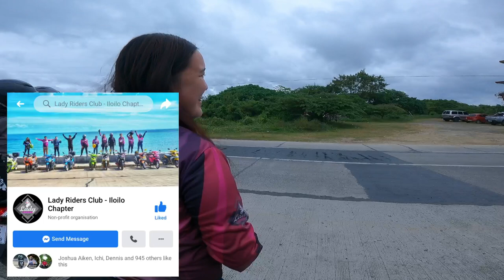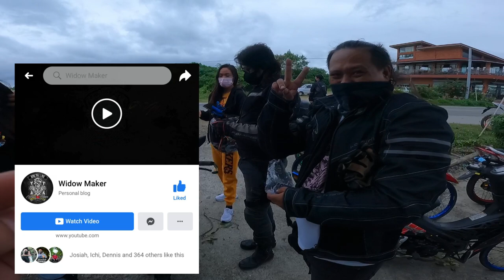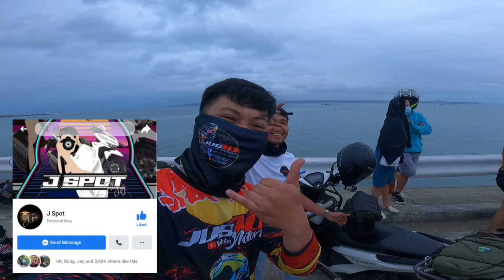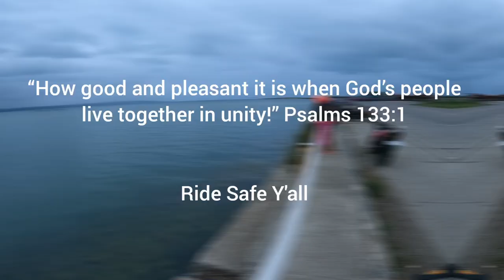JUS10MOTOVLOG | SEA WALL DUMANGAS | CHILL, PICTURE, RIDE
Jus10 | MotoVlog
ILOILO LOKAL RIDER
"NMAX 2020"
RIDE | PRODUCTS | REVIEW

▪️FACEBOOK PAGE (SHOP)
JUS10 | Motogears

LIQUI MOLY
IICON SPORTS WEAR
MACAIA PRINT
CHICHAN DESIGNS
JAT DECALS ILOILO
JUS10MOTOGEARS